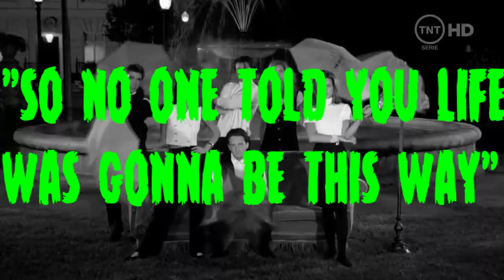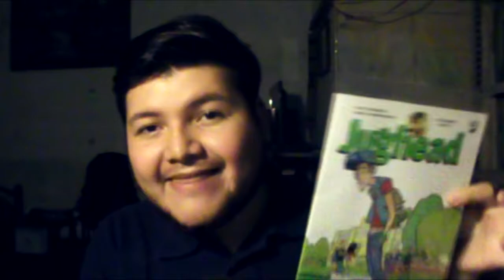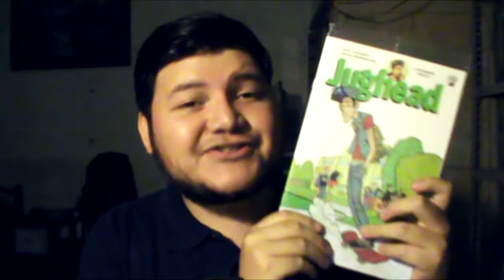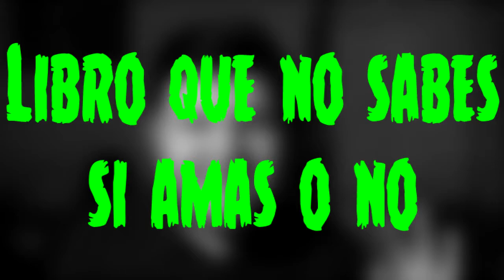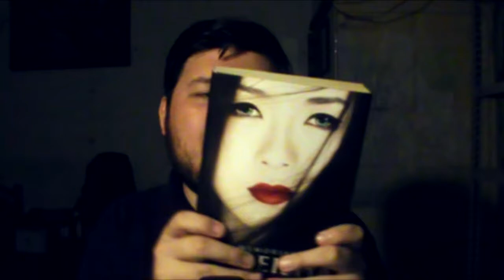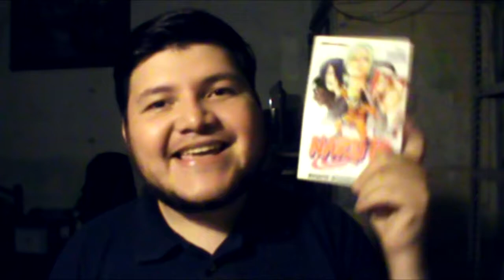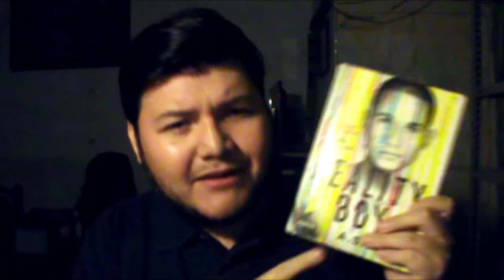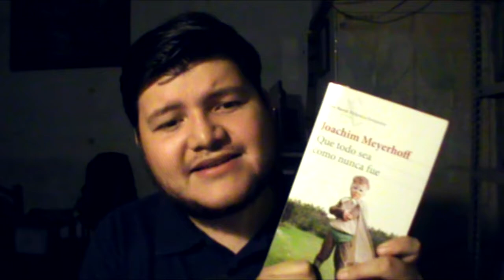Friends BOOKTAG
PREGUNTAS: (No tuve tiempo para traducirlas, pero lo haré pronto porque al parecer casi nadie de habla hispana pone las preguntas de los booktags que hacen!)

1.- "So no one told you like was gonna be this way."  - A book you were surprised by
2.-Chandler - A book that had you on the floor laughing
3.-Monica - A book you always want to keep clean
4.-Joey  - A book you want to become a movie
5.-Phoebe - A book with bad reviews but you really enjoyed
6.-Ross - A book you love but can't decide if you love it or hate it
7.-Rachel - A character with major character development
8.-Central Perk - A book you read when you get bored
9.-Gunther- A book you aways see but never buy
10.-How you doing? - A book character that you love
11.-We were on a  break! - A book you stopped reading